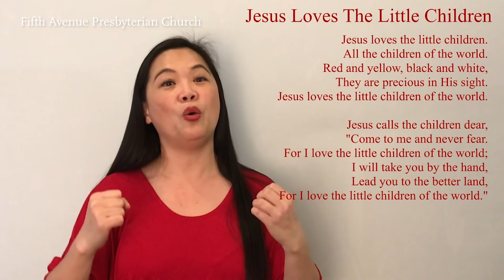Family Worship at Home – Transfiguration of the Lord, Feb. 14, 2021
Jaime Staehle teaches the story of the Transfiguration, followed by a joyful sing-along, with Dr. Eugenia Oi Yan Yau.